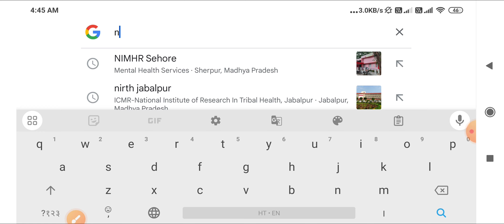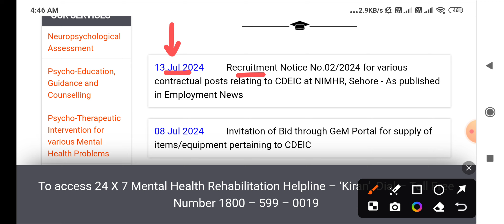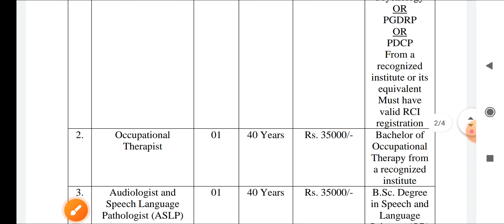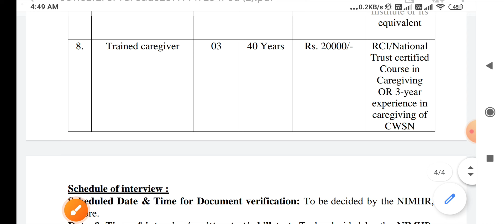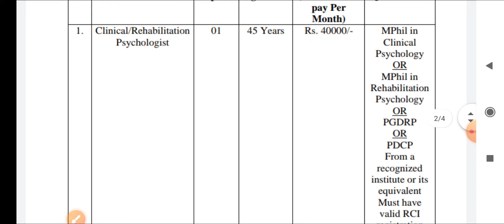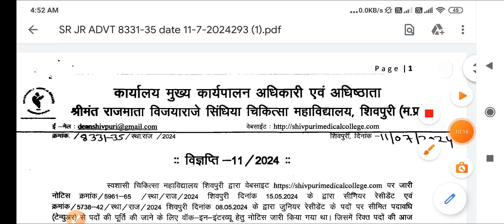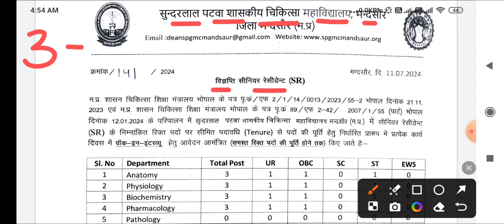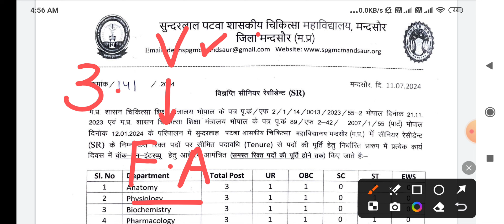मध्यप्रदेश | स्वास्थ विभाग | 3 भर्ती | SEHORE MP STAFF NURSE | GMC SHIVPURI | GMC MANDSAUR | NIMHR